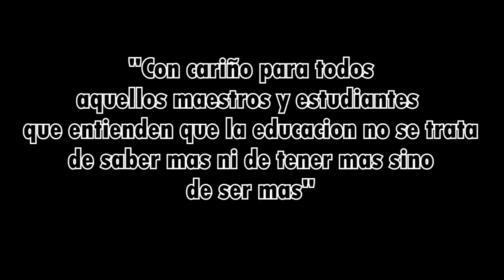El profesor y el bote de basura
Hola, aquí les dejo este vídeo con esta super reflexión en donde queda claro como es la verdadera vocación de un maestro y cual es la obligación mas grande de los alumnos